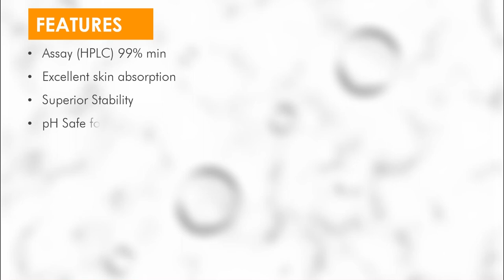Amvigor introduces South Korean origin "Amvit- EAA - 3-O-Ethyl Ascorbic Acid"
Stable and Safer EAA for skin protection
Excellent skin absorption of Vitamin C
Superior Stability and Safety
Antioxidant & Collagen Booster
Skin Brightening & Spot Correction